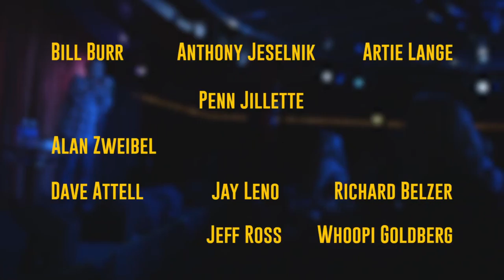Gilbert Trailer 1080p HD